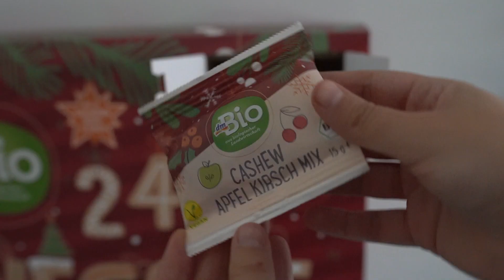Kayla Hitchcock Presents: THE PARANORMAL PONCHOS. A True Story Short Film.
Mystery! Drama! Comedy! ASMR! Suspense! Enjoy this short film reenactment of the supernatural event in our house on this  day of Vlogmas